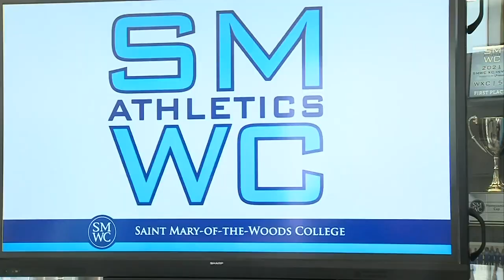Prettyman ready to lead Saint Mary-of-the-Woods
Former ISU AD taking over as AD at SMWC